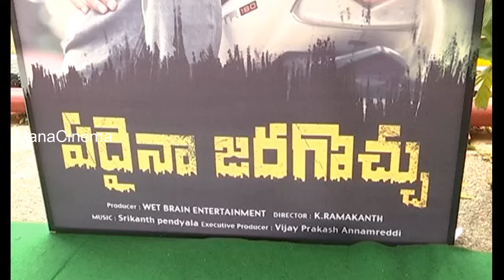Edaina Jarogochu Movie Opening | Telugu Cinema News | Tollywood News | ManaCinema.com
Watch Edaina Jarogochu Movie Opening | Telugu Cinema News | Tollywood News | ManaCinema.com

"Mana Cinema" is one of finest movie news channels in Telugu Film Industry.